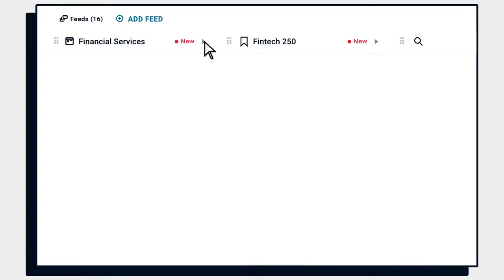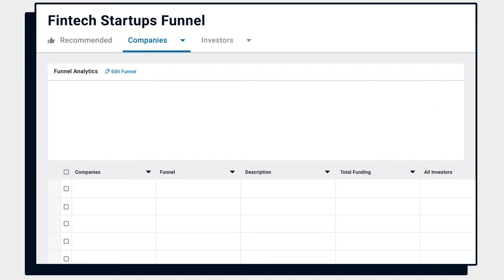CB Insights Customer Success with Sitel Group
CB Insights is the most trusted source for technology market insights.

Hilary Hahn, Vice President, Emerging Brands at Sitel Group is one of many CB Insights customers that relies on those insights and data to stay on top of the emerging tech landscape.

One area that Hilary really focuses on as Vice President of Emerging Brands is FinTech. She started working with CB Insights to draw on the data and research and understand what is going on in this space. She uses CB Insights as a spearhead to learn fast and gain points of view that she brings back out to the marketplace.

Sitel Group is a global leader in customer experience management and provides outsourced sales, technical support, customer service, and other business processes. Staying on top means uncovering new markets and new opportunities. CB Insights enables Sitel Group to uncover new business opportunities that are at least 20x the value of an annual subscription.